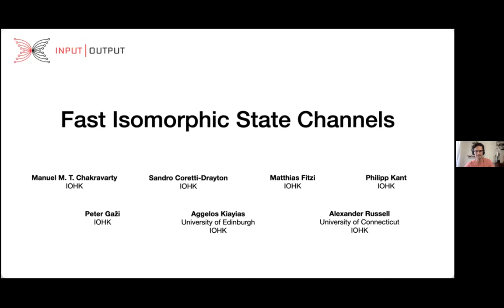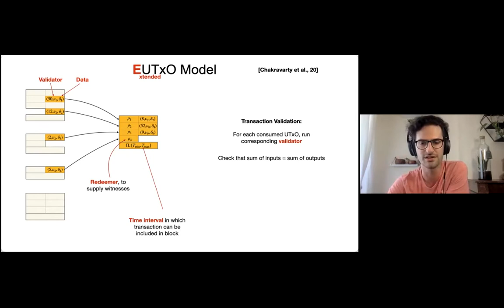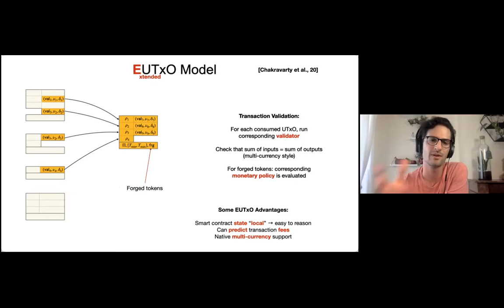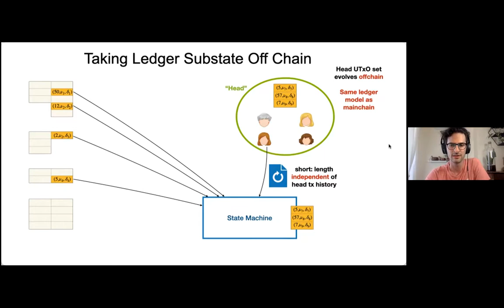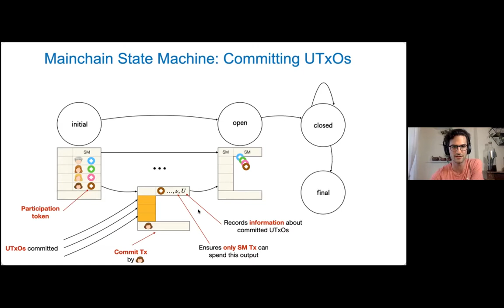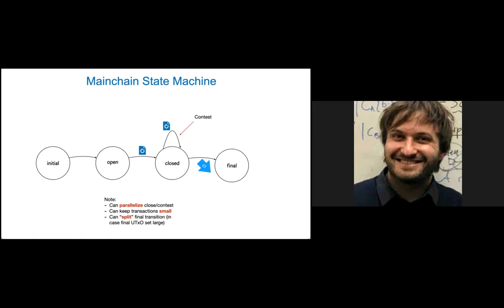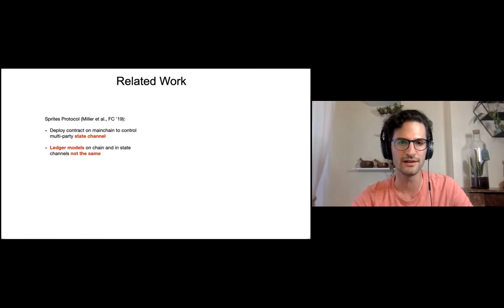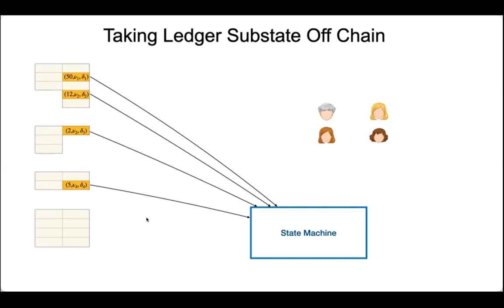Decrypto Seminar: Sandro Coretti-Drayton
Fast Isomorphic State Channels
Sandro Coretti-Drayton, IOHK

In this talk we’ll look at a construction of isomorphic multi-party state channels, where “isomorphic” refers to directly adopting the layer-one smart contract system; this allows the same code to be used on- and off-chain. The ledger model used is the so-called Extended UTxO (EUTxO) model, which brings Turing-complete smart contracts to the UTXO model first used by Bitcoin. In order to achieve such state channels, so-called “heads,” an arbitrary set of parties can “commit” a subset of the mainchain UTxO set to a state machine, evolve it offchain with a head protocol, and eventually (or in case of corruption among the parties) return the evolved UTxO set back to the mainchain. The head protocol has smaller round complexity than all previous proposals and enables the state-channel processing to advance on-demand, concurrently, and asynchronously. We establish strong security properties for the protocol and present and evaluate extensive simulation results that demonstrate that Hydra approaches the physical limits of the network in terms of transaction confirmation time and throughput while keeping storage requirements at the lowest possible.